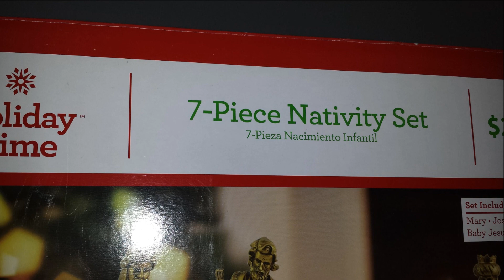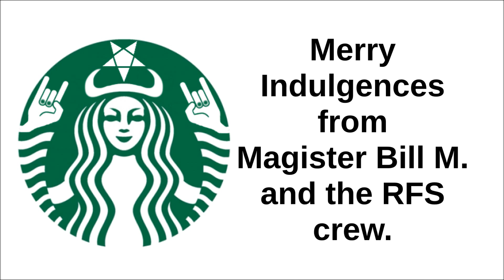Radio Free Satan, Solstice 2014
Bill M.'s annual Xmas 'card', featuring Satanbear D'Mischief.  Happy Indulgent Holidays from RadioFreeSatan.com!